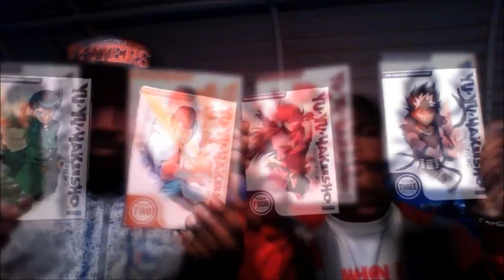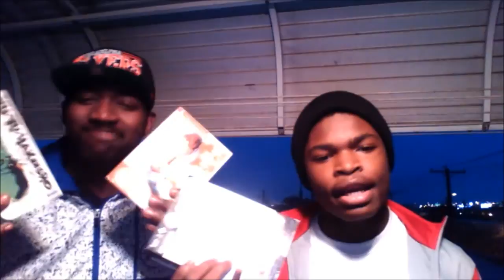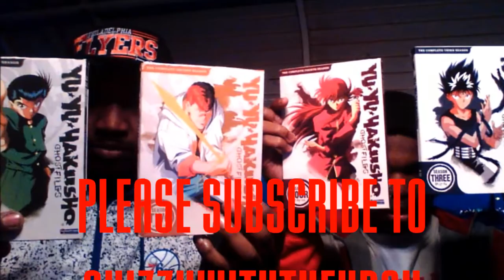YuYu Hakusho Series REVIEW : feat ShizzywithTheXbox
i give this series a 8.5/10
shizzywiththexbox gives this series a 8/10
sorry it will be no new naruto chapter until 2014! it is official guys!
MazakuKami SEASON 4 : Episode 3
Naruto 652 review & Naruto 653 Prediction/Preview Discussion!
MazakuKami
CloudKami My Collab Channel!
Naruto 654 Review COMING SOON.
MazakuKami SEASON:4 - Episode 1.  THE NEW BEGINNING!